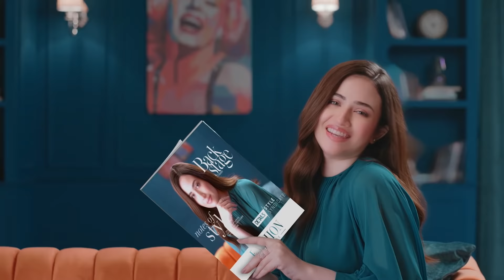Flawless Skin Face Wash - Love Your Skin (00: 10 Sec)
Use Golden Pearl Flawless Skin Face Wash enriched with Vitamin C, Natural Fruit & Plant Extracts. So, Now stay Freckle Free, Spot Free and Carefree. Be flawlessly pretty and Love Your Skin!